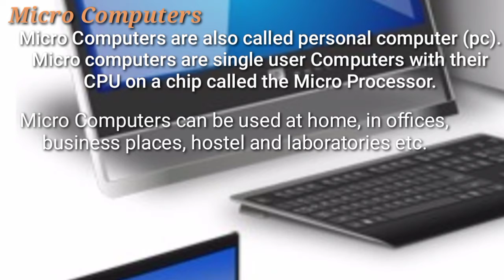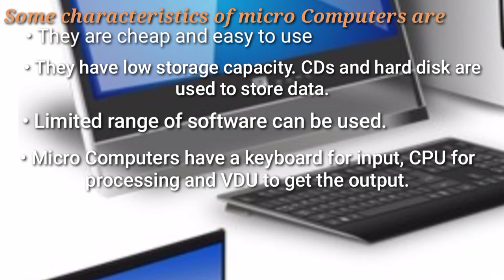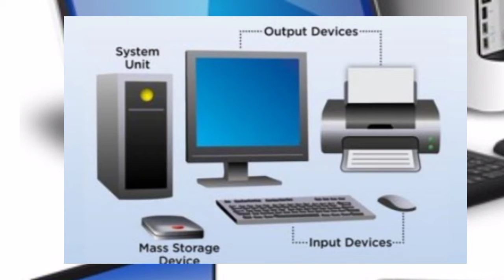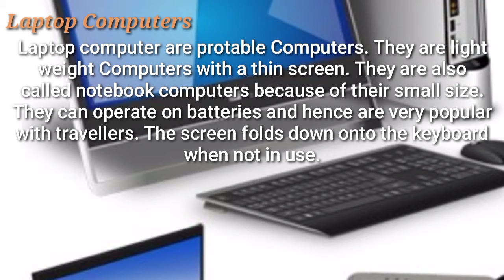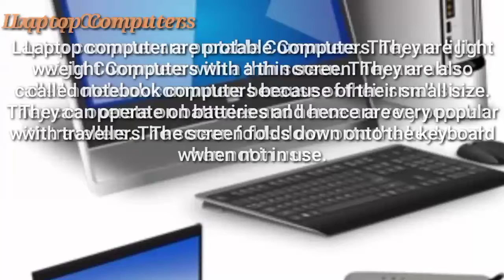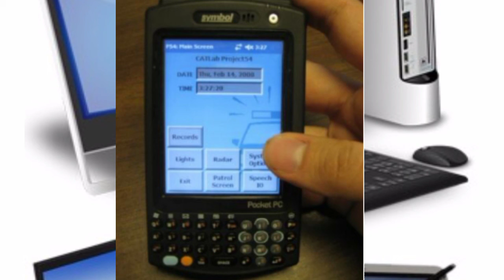Micro Computers Class7 ComputerSc.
More about Computers (Manipuri Edition)